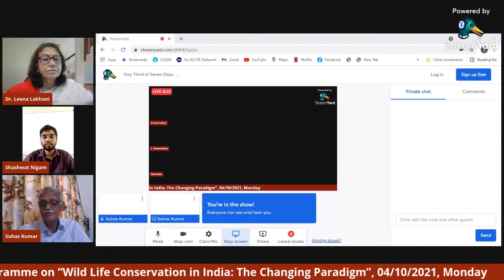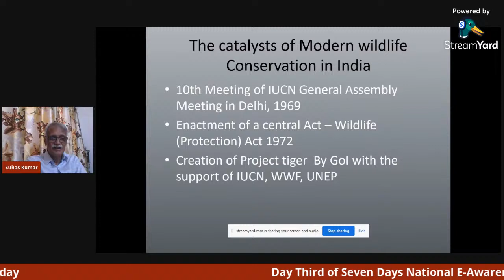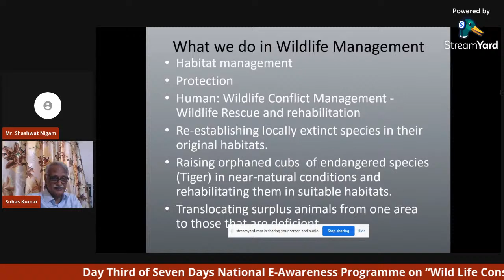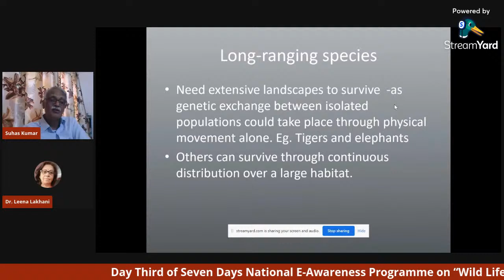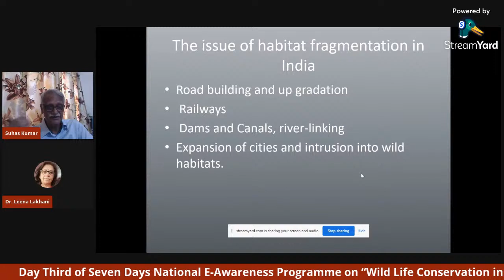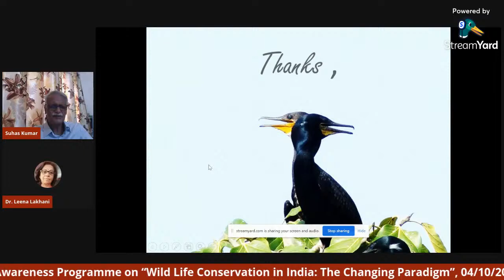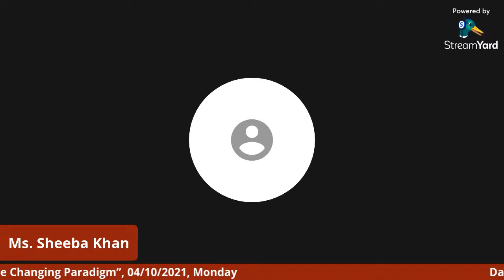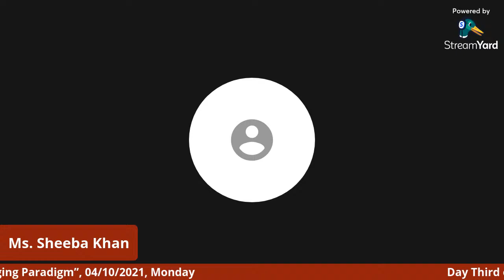Day Third of Seven Days National E-Awareness Programme on “Wild Life Conservation in India”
Zoology & Biotechnology Department of Govt. Girls' P.G. College, Ujjain, Organizing Seven Days National E-Awareness Programme on “Wild Life Conservation in India: The Changing Paradigm” ,Under the aegis of MPHEQIP World Bank Scheme, Supported by IQAC